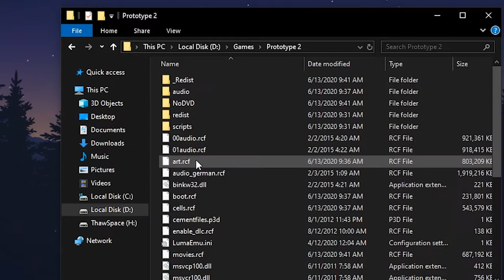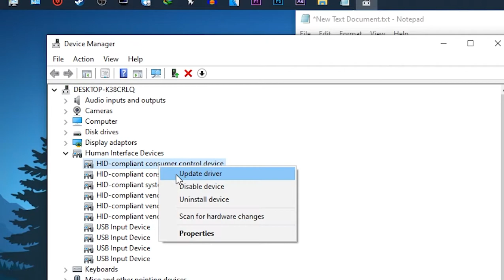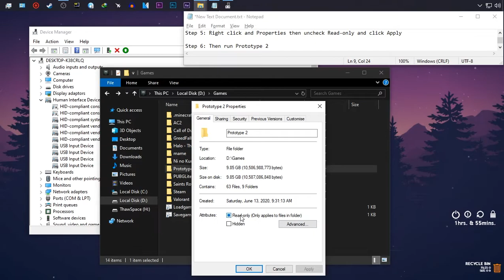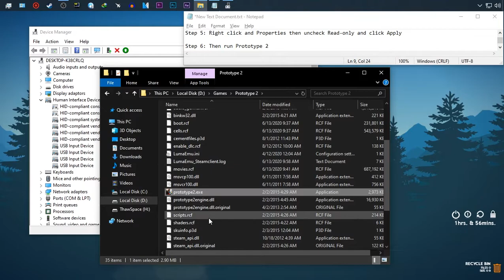HOW TO FIX PROTOTYPE 2 WON'T LAUNCH WINDOWS 10 EASY AND FAST (DODI AND FITGIRL REPACKS)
My Rig:
CPU: Intel Core i5 4670K (3.4 GHz)
GPU: NITRO+ RX480 4GB SAPPHIRE
RAM: 2X8GB Kingston 1600Mhz
HDD: 3x1TB Baracuda Seagate
SSD: 120GB Kingston